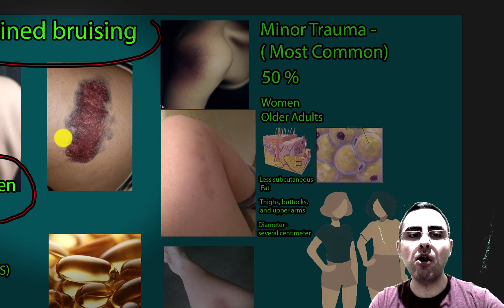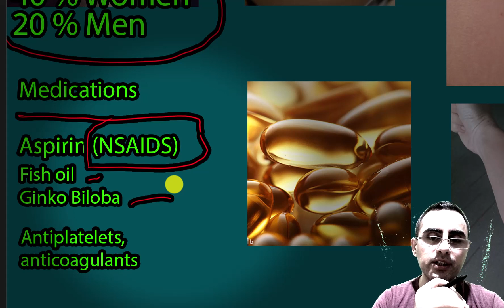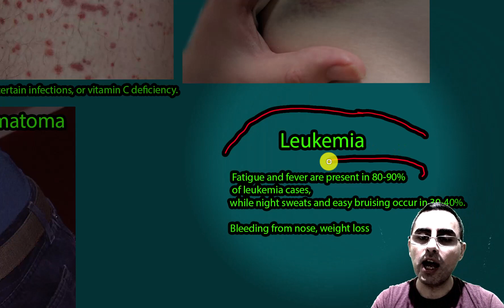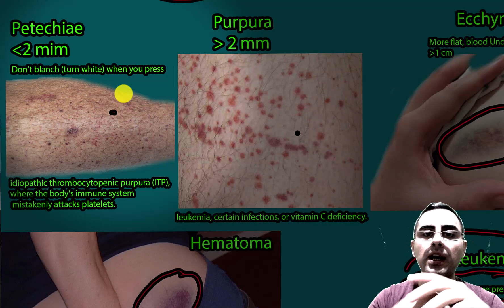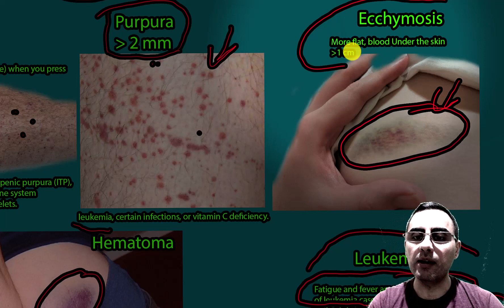Easy Bruising - From Simple Bumps to Leukemia Signs"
What causes easy bruising?
Is easy bruising a symptom of a serious condition?
How is easy bruising related to leukemia?
What role does age play in easy bruising?
Can certain medications cause easy bruising?
How can I prevent easy bruising?
When should I be concerned about easy bruising?
Are there any treatments for easy bruising?